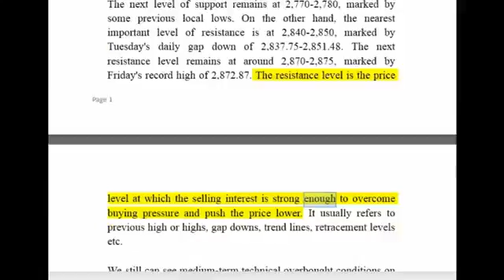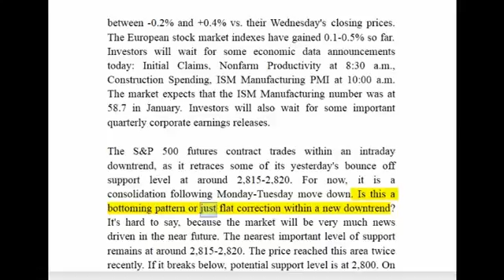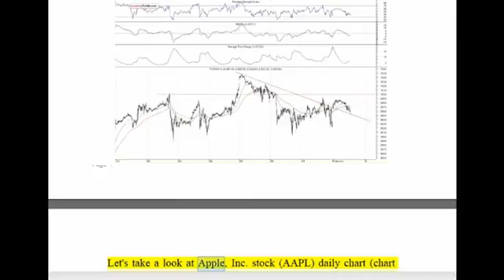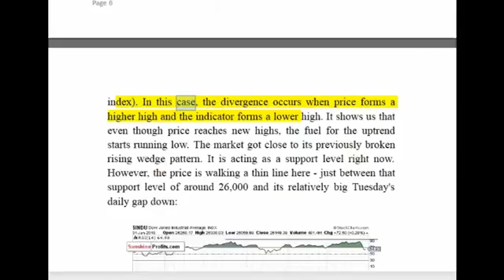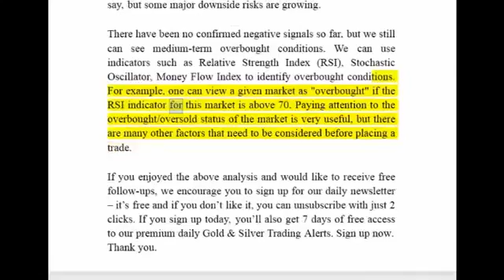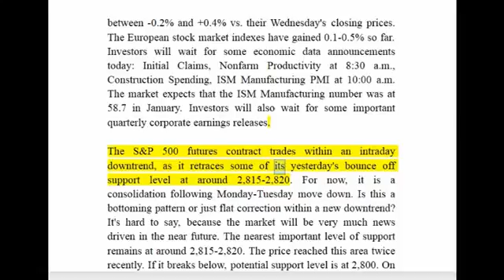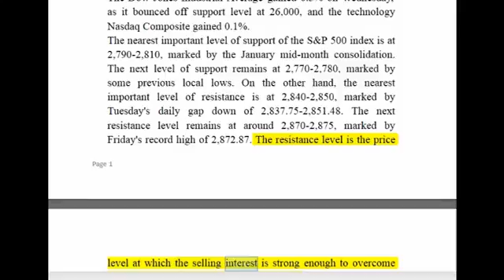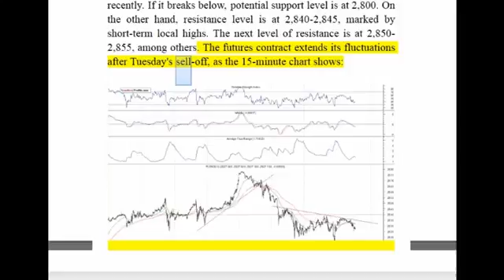ALERT: Stocks Went Sideways, No Quick Reversal Means Trouble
In the following video I will go over some hot topics regarding the following topics: + Birth Certificate (Who is the beneficiary?) + Social Security Card (SSN) + The Federal Reserve Bank.

Choppy, volatile, and very reactive to global market moves, is the easiest way that we can explain the forex markets at this time. The ability to move hard in such tight ranges reveals that.